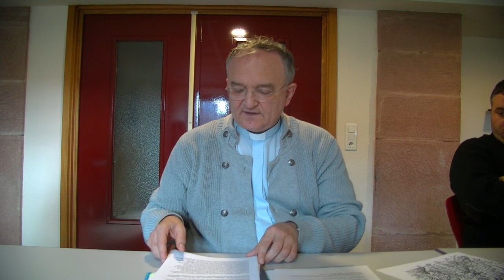Paroles libres entre prêtres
Cette vidéo traite de Paroles libres entre prêtres